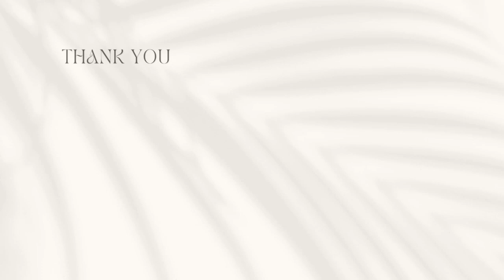Key Strategies to Apply to Podcast Pitching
To grow your business without social media, you must master podcast pitching.

Podcast pitching is integral to your online visibility strategy, especially if you want to create success without social media.

The Advantages of Being a Podcast Guest

Being a guest on reputable podcasts helps improve your online visibility, grows your credibility and authority in your niche, and enables you to stand out as a go-to expert. In addition, it builds trust. When a host invites you on their podcast, they trust you to provide value for their listeners. Since they trust you, their listeners are more likely to trust you. The listeners become warm leads faster than people who have never heard you speak or experienced the value you provide.

When interviewed on a podcast, the host will ask where listeners can connect with you. This is your opportunity to drive traffic to your website, which shows Google and other search engines that you provide value, and they should send more people to your site. In addition, you will likely be offered the opportunity to give a call to action (CTA). This is your opportunity to drive traffic to your email list. Share the link to a valuable lead magnet and grow your community for the opportunity to convert the leads to paying clients through a nurture sequence.

Another benefit of being a podcast guest is reaching a larger audience. When interviewing, you are in front of an audience you may not have been able to reach without the interview opportunity.

Additional advantages of being a podcast guest include building relationships with hosts and listeners and increasing collaboration and referral opportunities.

Robyn Graham
Not your typical business coach | Business Growth Strategist and Coach | Grow Your Business Without Social Media  | Host of The Robyn Graham Show | Author of "You, Me, and Anxiety"